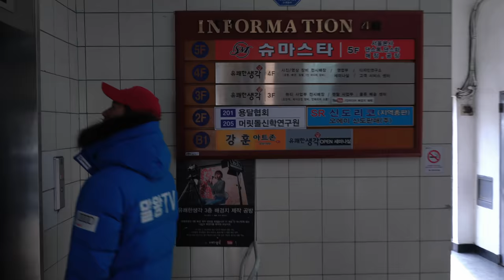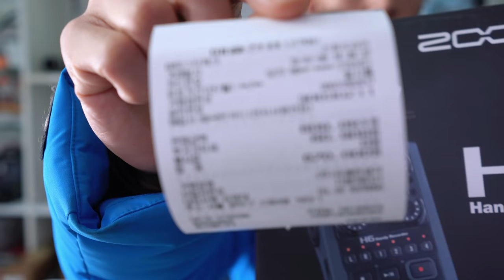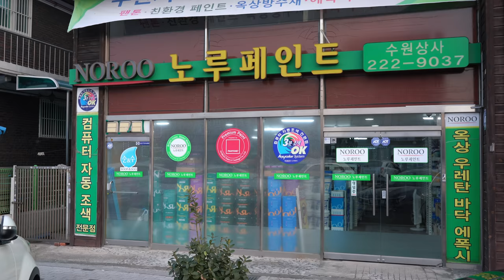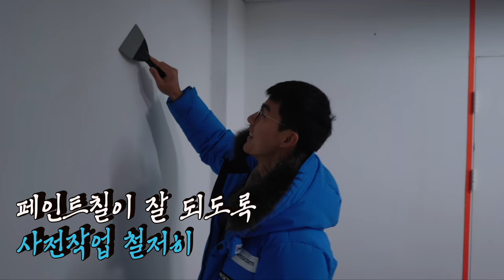현금 3000만원 스튜디오 만들기! 최초 공개합니다